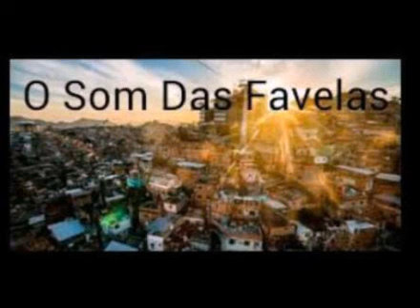Mr Bim e Mc Wf - Esfrega Esfrega (Lançamento 2018) (Dj cassula, max e DN